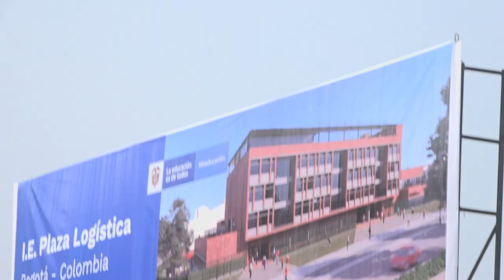Inicia construcción de un nuevo colegio en la localidad de Bosa.